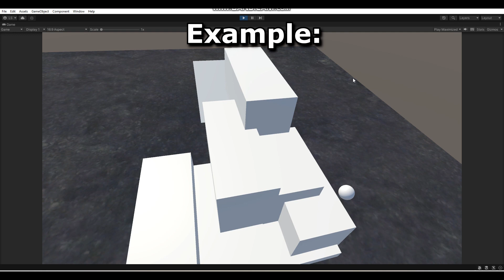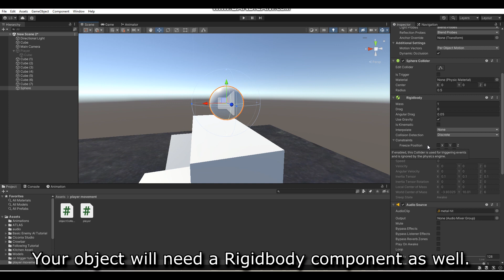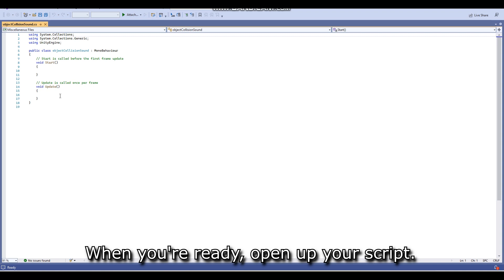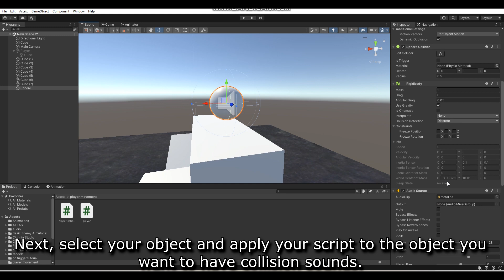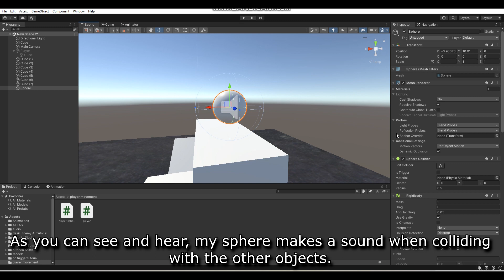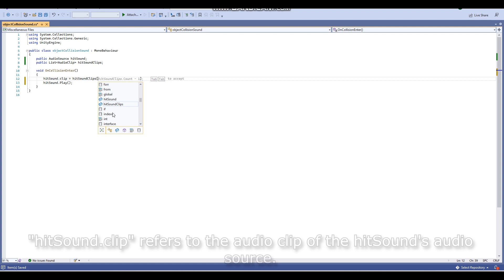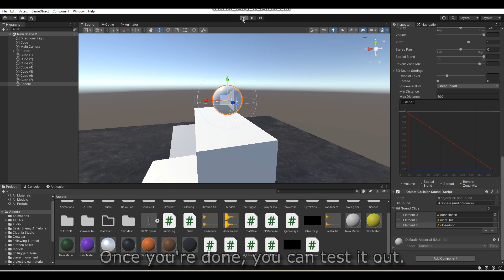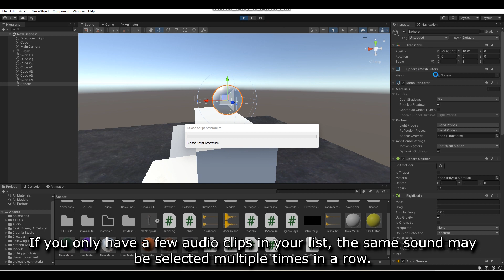How to Add Collision Sounds to an Object in Unity - Unity C# Tutorial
In this Unity C# tutorial, I show you guys how to add collision sounds to objects.